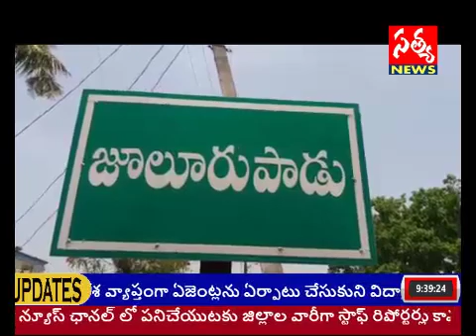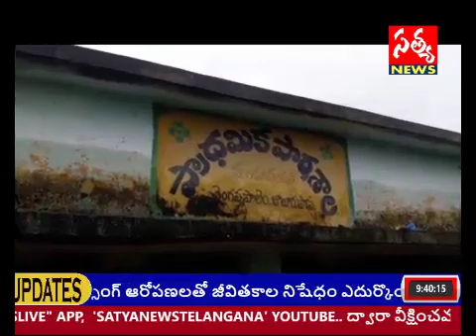SATYA NEWS /TELANGANA /పాఠశాలలోకి చేరిన వరద నీరు ..